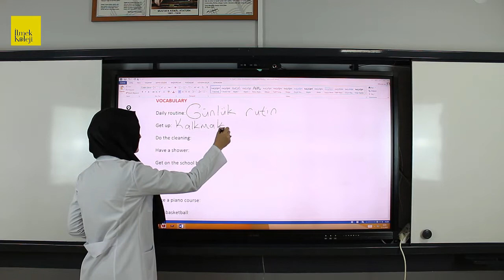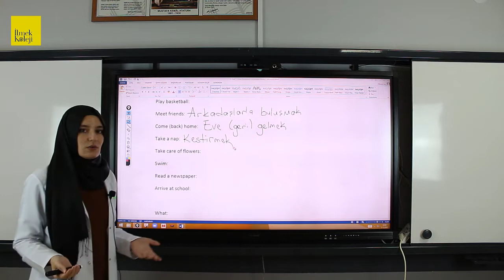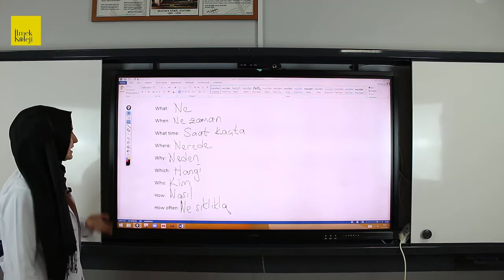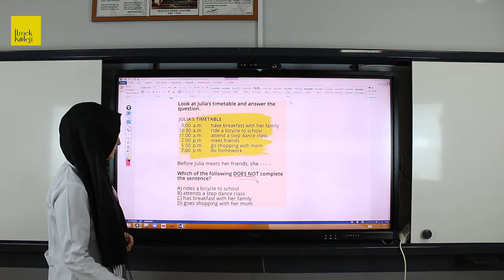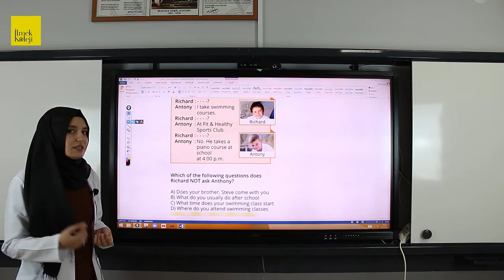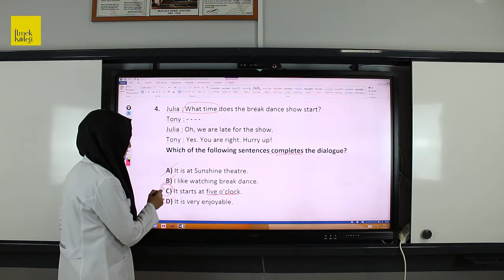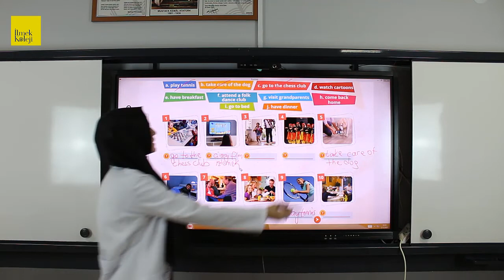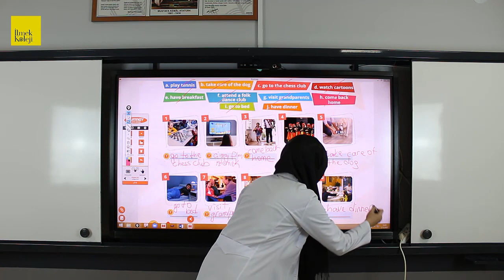6. Sınıf İngilizce - Life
Bu videomuzda 6. Sınıf 1. Ünite olan Life'ın kelime bilgisi verilmektedir.